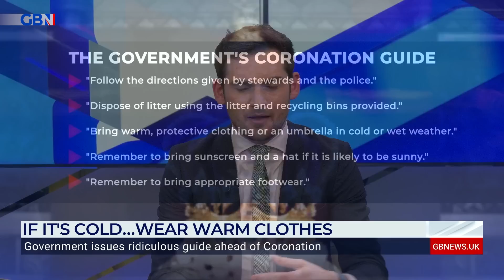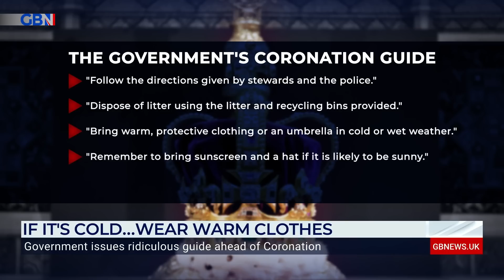The Government issues guidance on how to stay safe during King Charles' Coronation | Cameron Walker